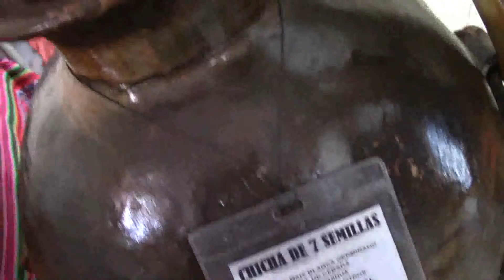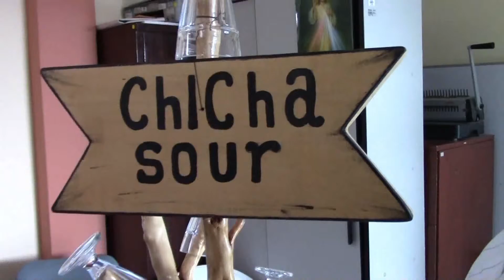DÍA DEL PISCO CONFERENCIA